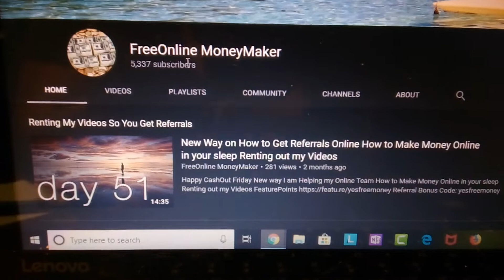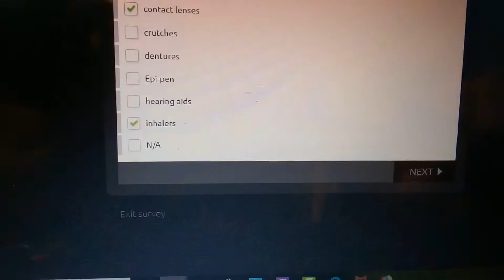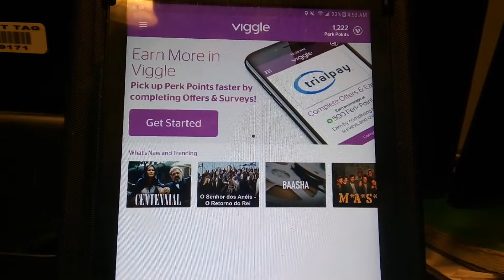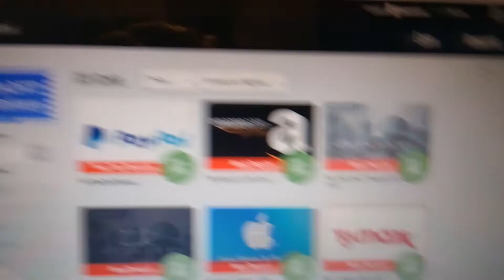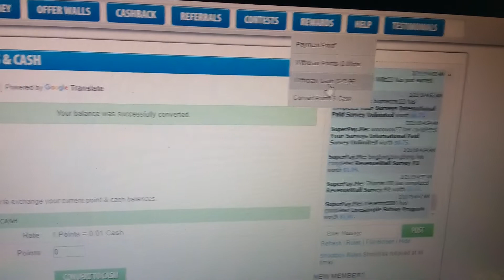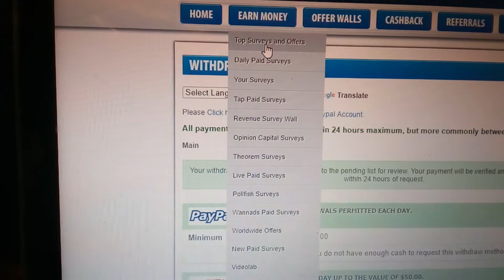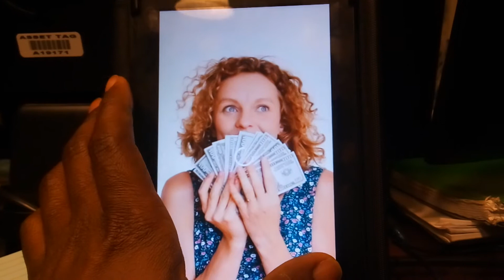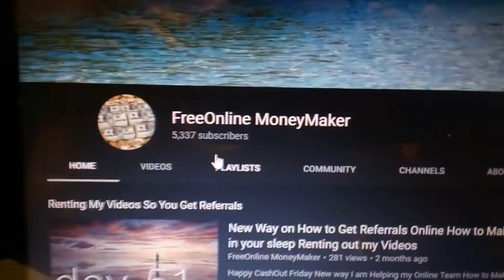$57+ Cash out using 3 sites SuperPay.me Quick Tutorial Prizerebel Stash RewardingWays Review PayPal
$730 Yearly using  Perk | Viggle | App Trailers Happy Cash Out Friday FeaturePoints App

FeaturePoints is an International App and website.

Watch all my Tutorials so that you too can earn daily no days off.

Don't be Lazy like 99% of everybody Around You.

PrizeRebel is the Best site to earn online by far.

Those who watch this video until the end will be able to create multiple streams of income.

Multiple Streams of Income is what the wealthy do.

Grow your income daily.

Never be broke again.

Use this free money to invest in yourself.

Double and Triple Your Income.

Use This Line Below To Make Money Daily 100% Free

How I Grew my YouTube channel from 0 to over 3.7K+ 100% Free of Course 😎

How To Grow your Youtube Channel 100% Free.

Everyday I Experiment with new ways to earn daily.